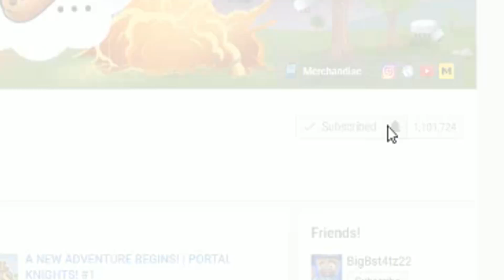OMG! THE MAGIC MURDERER! (Roblox Murder Mystery 2)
Today I will be Playing a game called ROBLOX MURDER MYSTERY 2. I hope you enjoy!